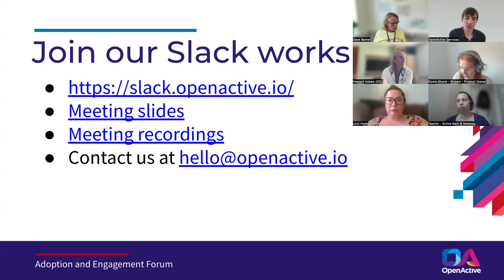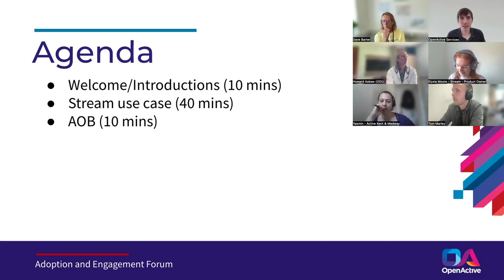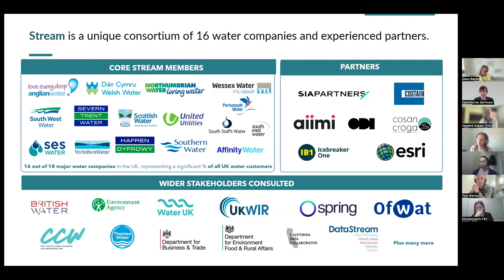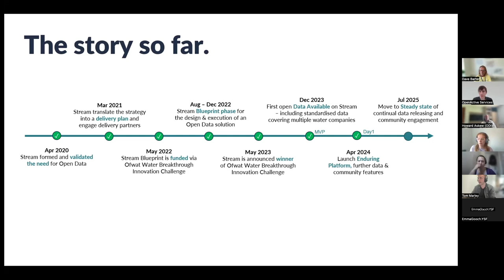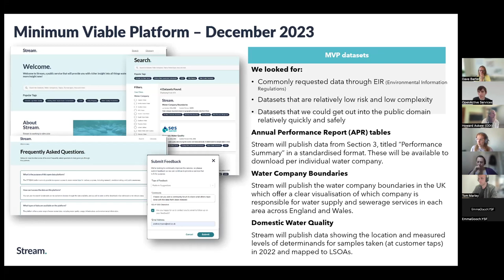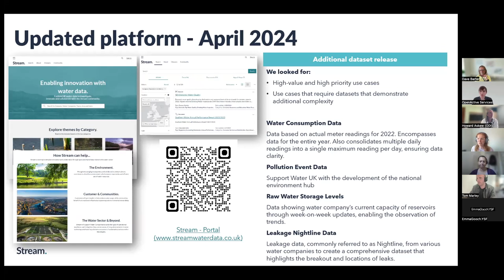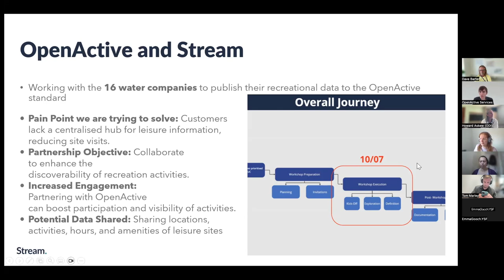OpenActive Adoption and Engagement Forum Meeting - Wednesday 26 June 2024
Recording of the OpenActive Adoption and Engagement Forum (AEF) meeting which was held on Wednesday 26 June 2024. The AEF is open for anyone to join and brings together community members involved in practical engagement work to promote the adoption of the OpenActive specifications and grow the OpenActive community.